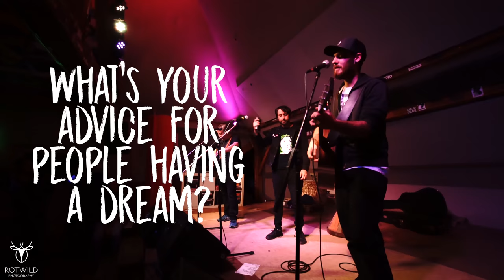Interview with: Jon Snodgrass , Yotam Ben Horin, Pyker Lachiver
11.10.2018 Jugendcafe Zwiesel